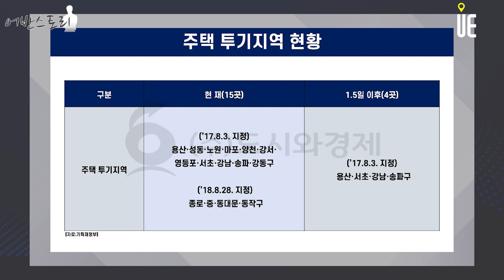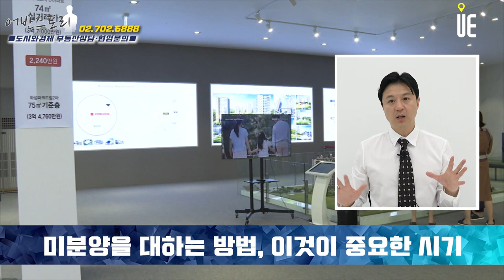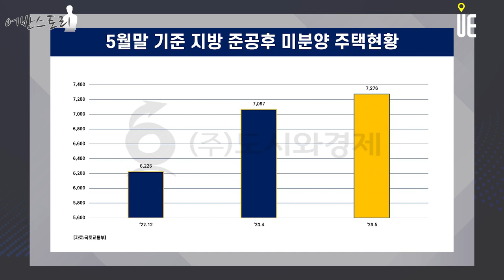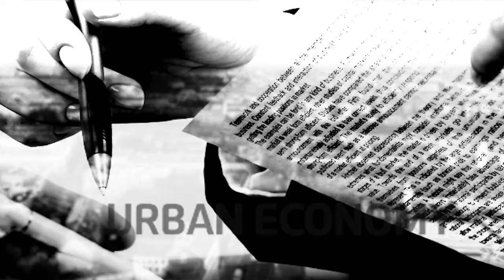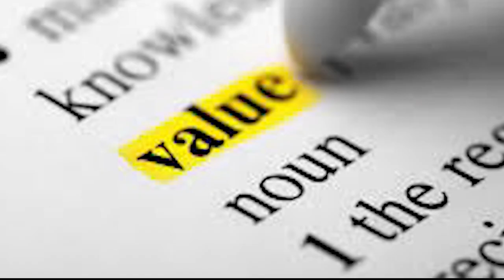미분양 주택 지난 3월 이후 감소세!! 수도권 분양시장 청약 경쟁률 상승중, 지방 분양시장도 살아날까? [어반스토리]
국토교통부의 ‘5월 주택 통계’
전국 미분양 주택은 전월 대비 3.5% 감소한 6만8865가구로 집계
이 중 지방 미분양 주택이 84.3%인 5만8066가구를 차지

미분양 주택은 지난 3월 이후 감소세
악성 미분양으로 분류되는 준공 후 미분양 주택 가운데 지방 물량은 증가 추세5월 전국 준공 후 미분양 주택은 전월 대비 2.0% 늘어난 8892가구
수도권 준공 후 미분양 주택은 2.0% 감소
지방은 3.0% 늘어난 7276가구